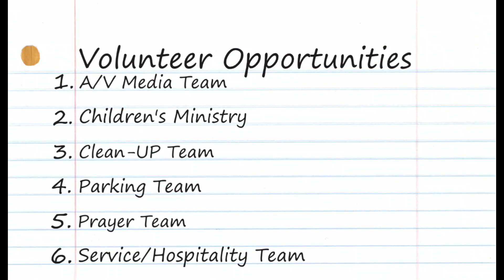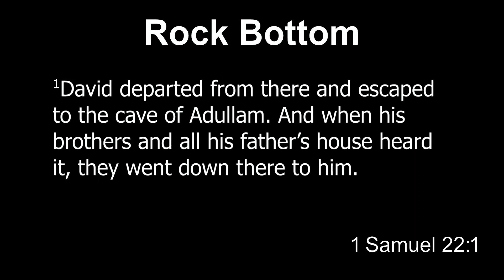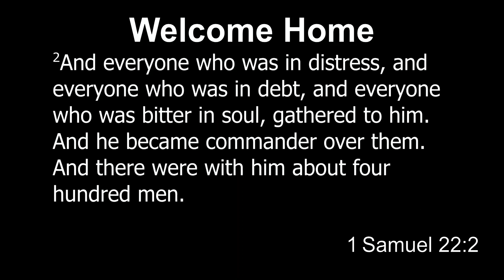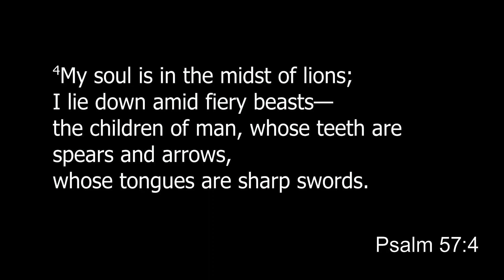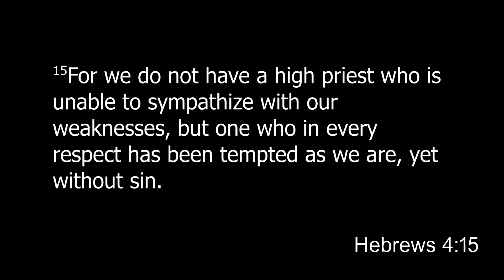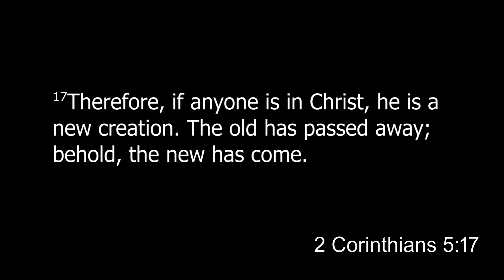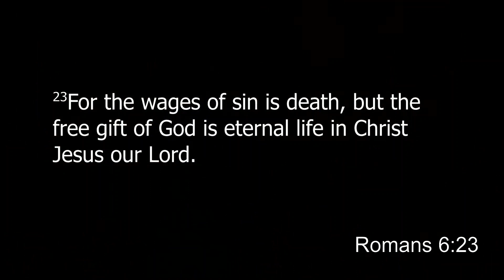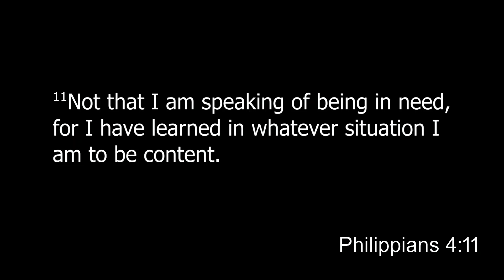Before You Give Up wk 2 - You're Welcome Here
4/23/2023